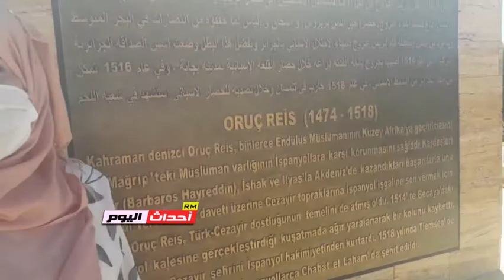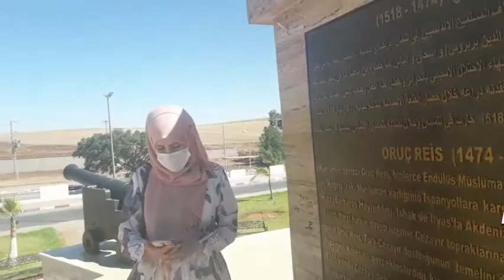السيدة مريم الاخضري صاحبة ورشة الخياطة. 15-06-2020